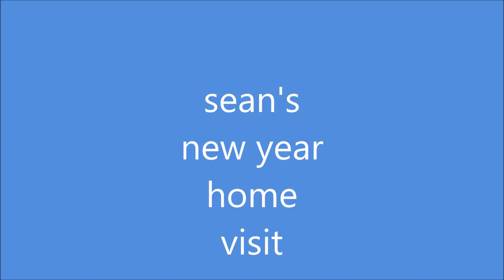sean new year18